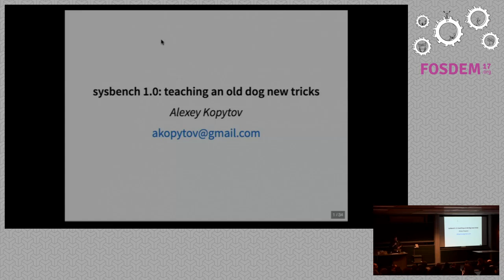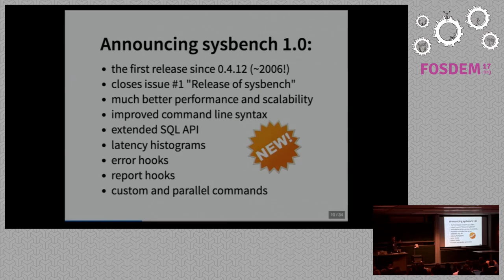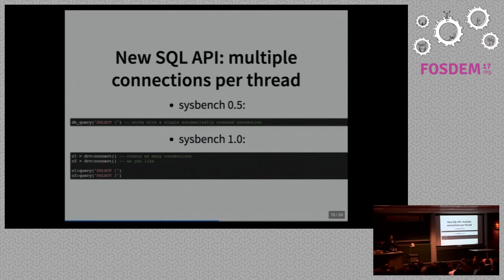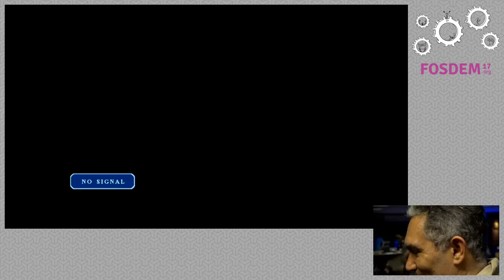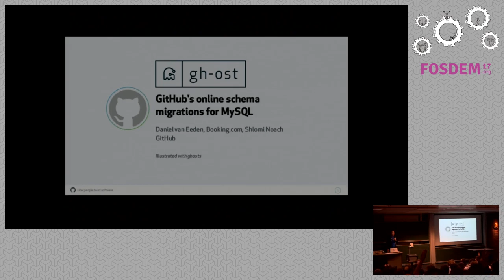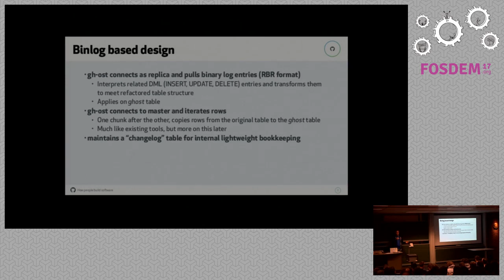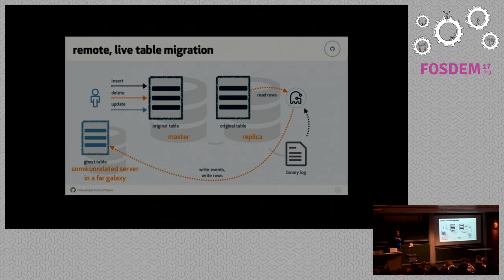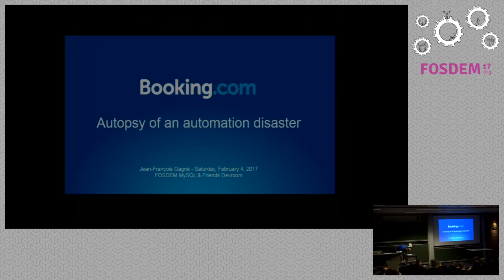sysbench 1.0: teaching an old dog new tricks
by Alexey Kopytov

sysbench is a benchmark tool that is quite ubiquitous in the MySQL community.It is used by both beginners and huge corporations alike as a quick way toevaluate general system performance, a universal measuring tool to compareconfiguration or code changes, server releases or server flavors, or as a partof QA process. This session will present new features provided by version 1.0and explain why they are significant enough to justify the 1.0 number.

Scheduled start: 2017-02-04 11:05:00